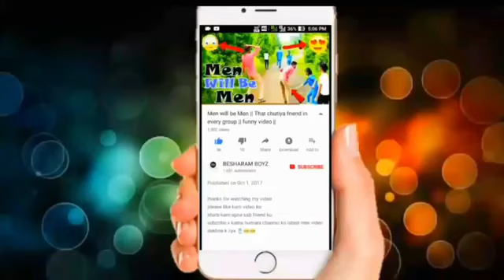Maine Tumko Chaha Tumse Pyar Kiya ShivRaj Kumar king